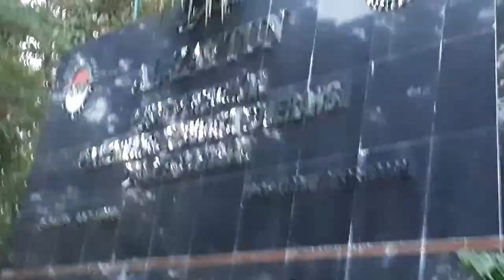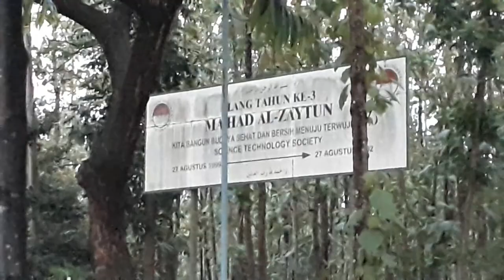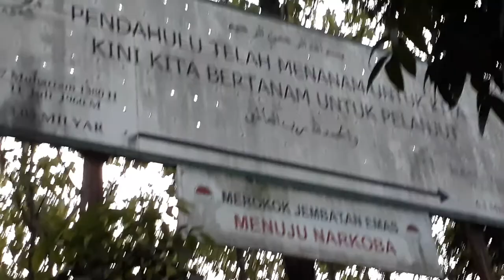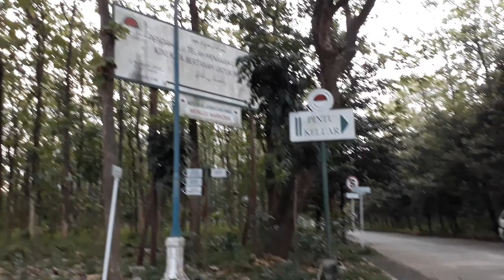SERTIJAB PAGI DI PINTU SYURGA MAHAD ALZAYTUN JUNI 2017